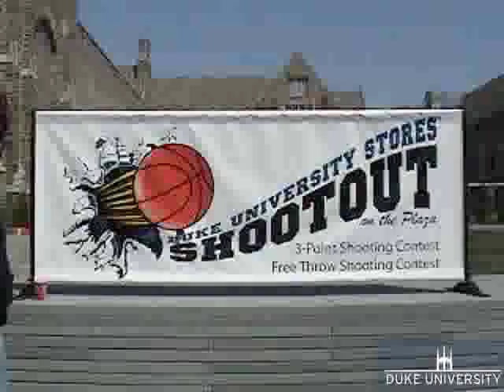Duke University Shootout on the Plaza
Duke University staff and students compete to see who can make the most free throws and three-point shots.